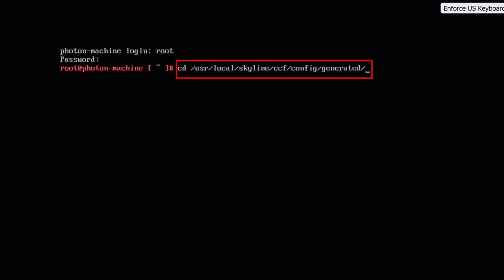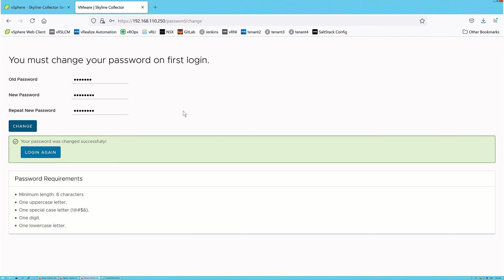VMware Skyline Quick Tips: Resetting Collector Passwords Part 1: Admin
You want to add more endpoints to your Skyline Collector, enable auto-upgrade, or implement LDAPs, but you can’t because you don’t remember the admin password to your Collector? All isn’t lost.